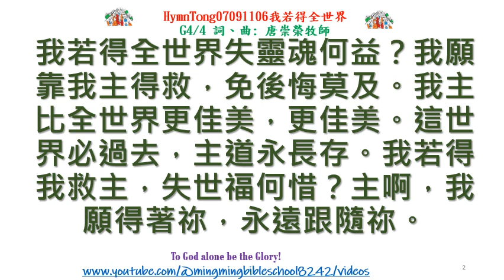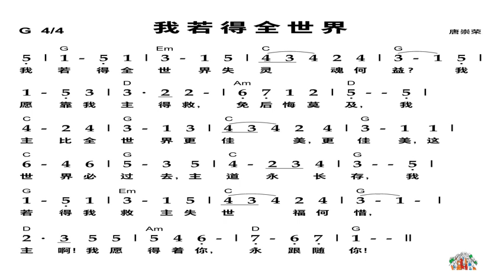HymnTong07091106我若得全世界_唐崇榮牧師創作詩歌_普通話+歌譜_Zeng,X.唱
教義和書卷
當自己或聽或唱這首詩歌時，會對神說甚麼呢?
耶穌在馬太福音16章26節這樣說，人若賺得全世界，卻賠上自己的生命，有何益處呢? 人還能拿甚麼換生命呢? 其實，無人能賺得全世界，就算神容讓我們能賺到盡，最後都是兩手空空。若為了賺得全世界，而無心聽福音，無心敬拜、事奉、傳福音，那就是假徒和非徒的記號了。相反，那些願意撇下自己的主權和名位權利的人，才是跟從主的記號。後者縱有苦難，縱然為主受苦，但至終是屬於主，得榮耀的終局的。
此時此刻此地，自己對神說甚麼呢? 是不是說，主啊，我願得著祢，永遠跟隨祢？
歌詞:
HymnTong07091106我若得全世界
G4/4 詞、曲: 唐崇榮牧師
我若得全世界失靈魂何益？我願靠我主得救，免後悔莫及。我主比全世界更佳美，更佳美。這世界必過去，主道永長存。我若得我救主，失世福何惜？主啊，我願得著祢，永遠跟隨祢。
歌譜
記得与人分享这首詩歌呀！
To God alone be the glory!